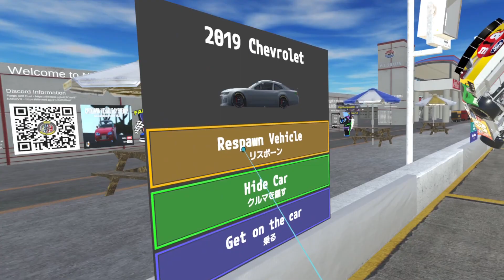From Drones can't drive to Flint can't Drive - Murder Drones Vr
This is a clip from an event that will be posted in the future.

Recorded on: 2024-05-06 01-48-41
Game: VrChat
World: Charlotte Motor Speedway
Group: Murder Drone Community
VrChat Group ID: MDC.3613

darklord54
FlintEXP
idk annymore
M4R-10
Midnight-V
MrRaspberry_Jam
Nanapie
Pandoras.box
Powermetalsquid
Random-14
S_M_U_G
SilentNightKit
Sky55
The Pevil
X StarDust X
~oXyrox~
~0Reds~
AFishyFish
BigChungus208
Shazarrr
The Pevil
Tuggy1362
Abil16